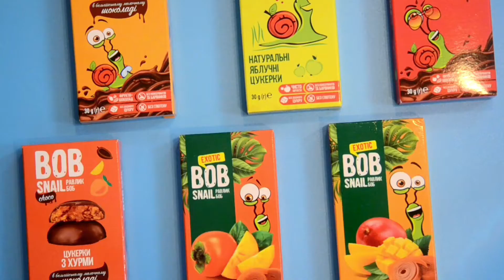New Commercial Video | DKH FILMS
This is a new video about samsung Galaxy watch 3

🎬About this channel:

My name is Dmytro, I am a young filmmaker from Ukraine. On this channel I will post cinematic videos, videos for brands and more.

📸My technique:

Camera: Nikon d5100
Lens: Nikkor 24 - 85
Microphone: Rode VideoMic Pro Plus